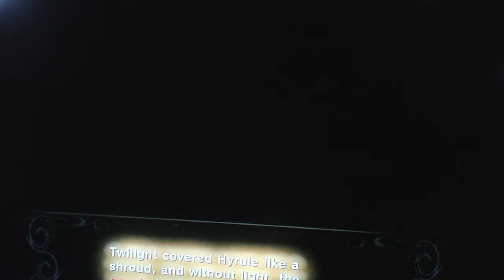Let's play more zelda twilight princess hd part 8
Zelda twilight princess hd part 8